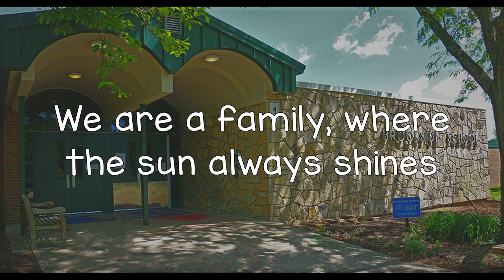Brookside School Song